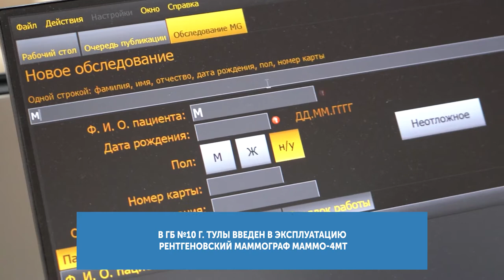В Городской больнице №10 в Мясново начал работать новый маммограф